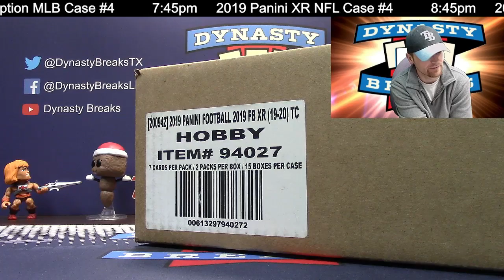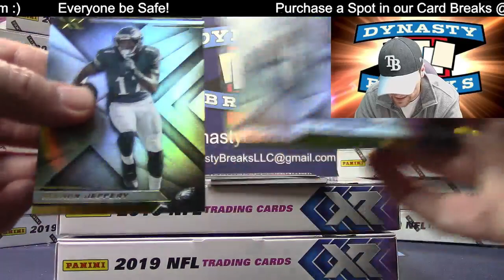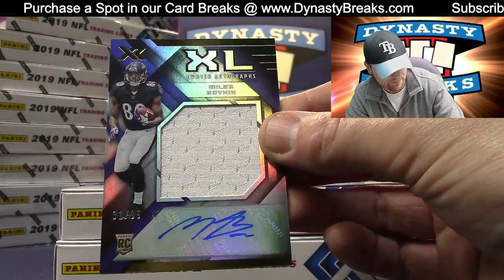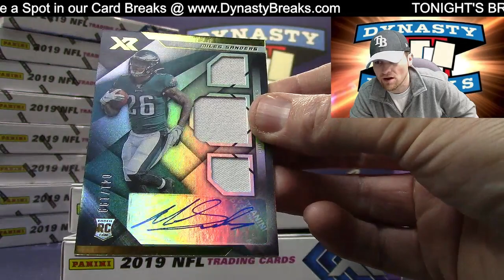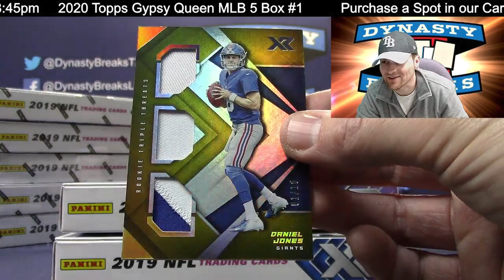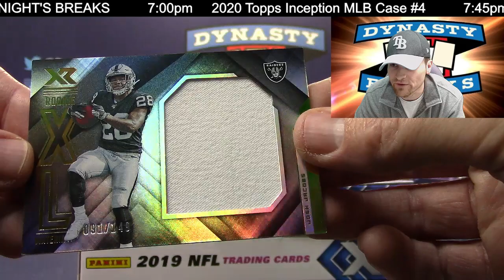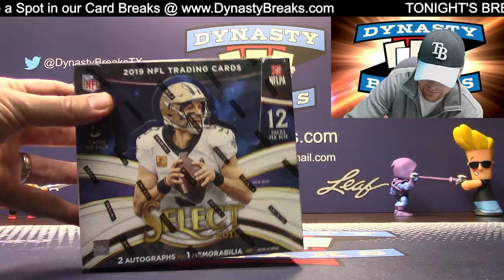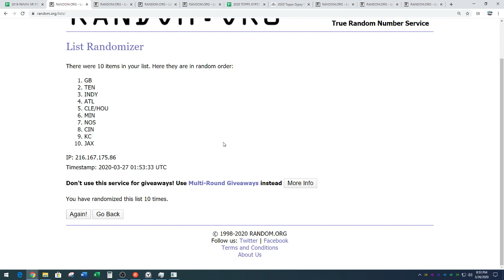2019 XR Football Card 15 Box Case Break #4 Sports Cards